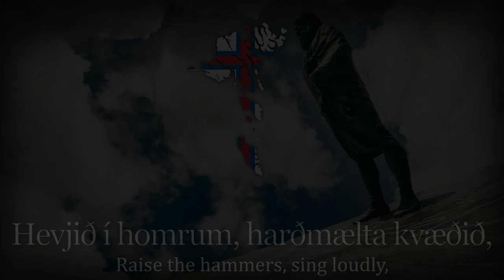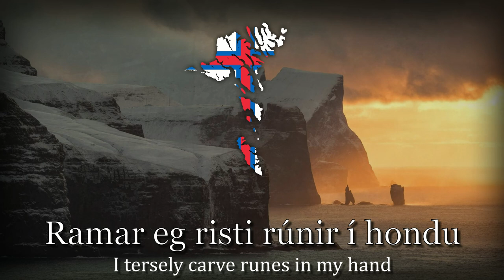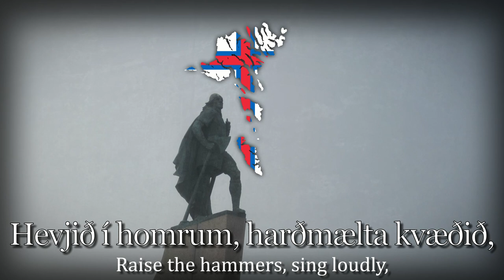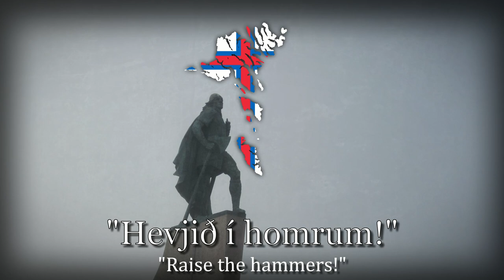"Gandkvæði Tróndar" - Faroese Traditional Song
Happy Ólavsøka!